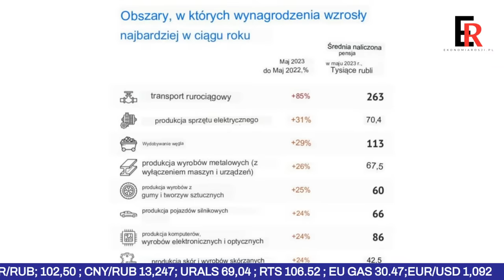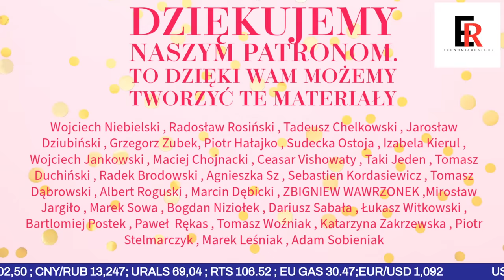Codzienny, Ekonomiczny Przegląd Informacji z Rosji - Na żywo Jeżowski, Lech- Braki personelu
Codzienny, Ekonomiczny Przegląd Informacji z Rosji.
Od poniedziałku do piątku o godzinie 9.00.
Redaktorzy portalu oraz YT Kremlinka Show w nowym codziennym materiale przedstawiają najważniejsze rosyjskie wydarzenia z zakresu z ekonomii i polityki.